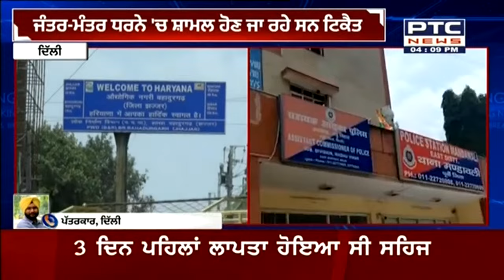ਕਿਸਾਨਾਂ ਦੇ ਦਿੱਲੀ ਧਰਨੇ ਨੂੰ ਲੈ ਕੇ ਸਰਕਾਰ ਹੋਈ ਸਖਤ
ਦਿੱਲੀ ਪੁਲਿਸ ਨੇ ਰਾਕੇਸ਼ ਟਿਕੈਤ ਨੂੰ ਹਿਰਾਸਤ ਵਿੱਚ ਲਿਆ
ਜੰਤਰ-ਮੰਤਰ ਧਰਨੀ 'ਚ ਸ਼ਾਮਲ ਹੋਣ ਜਾ ਰਹੇ ਸਨ ਟਿਕੈਤ